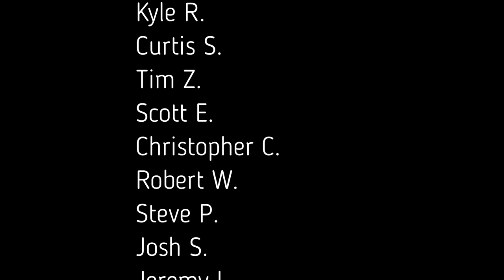Direct to Garment (DTG) vs White Toner (uninet icolor 550 / oki printers)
In this video, I cover what I see are the differences in White toner transfers (icolor 550) and Direct to garment printing (DTG). I think both DTG and white toner have a place in the market and the one that's best for you, may not be the best for someone else. These are just my two-cents.

The Design Service I use